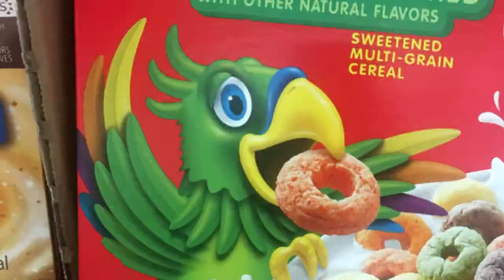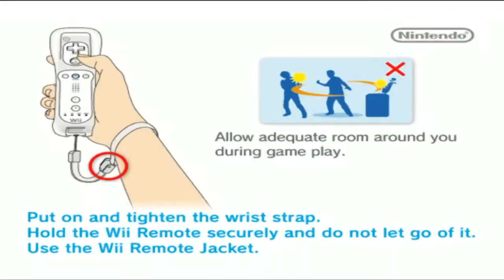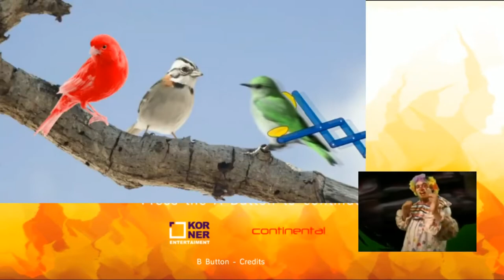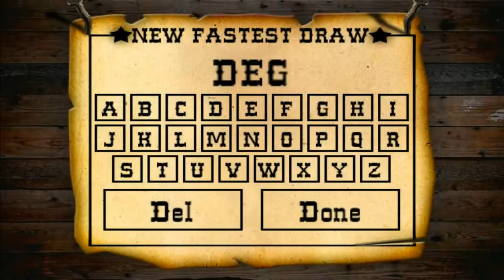[Vinesauce] Vinny - WiiWare Trash [Fan Edit]